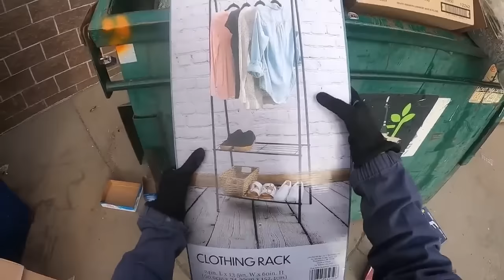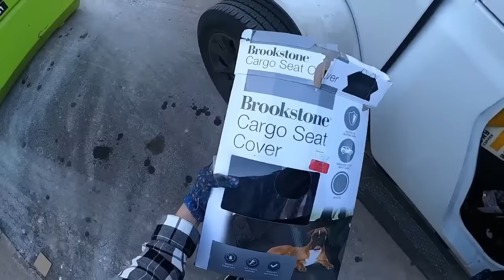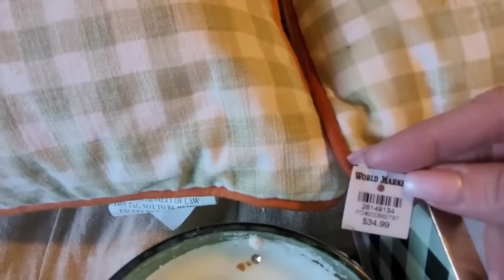$1000 NIKE, CHAMPION FINDS DUMPSTER DIVING! ALL FREE HAUL